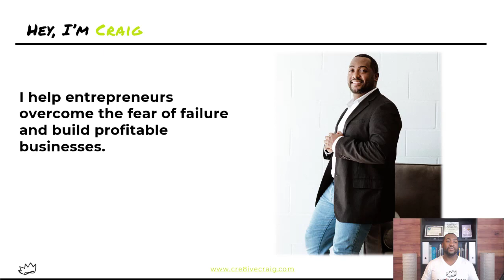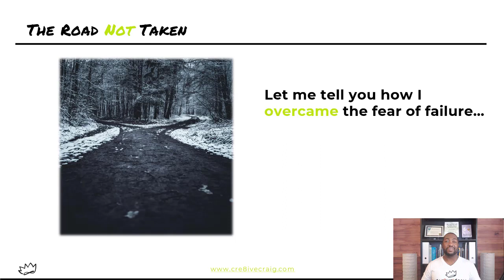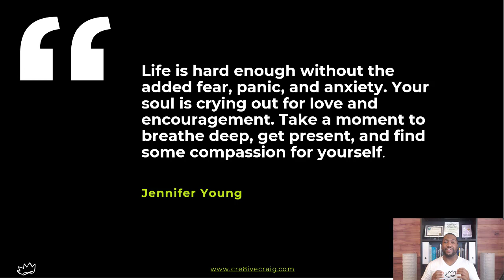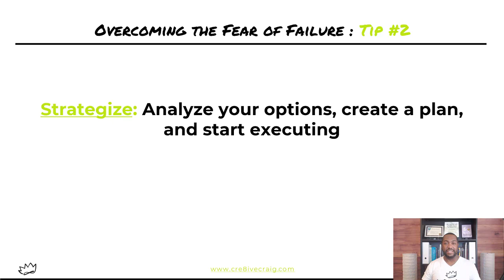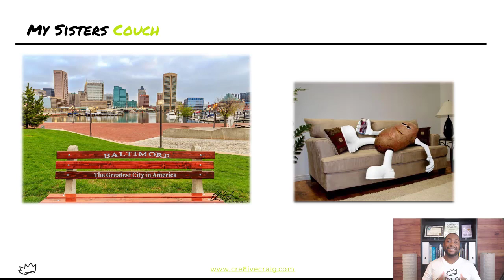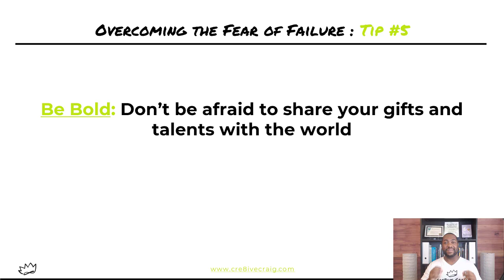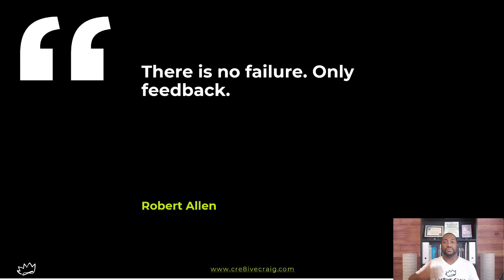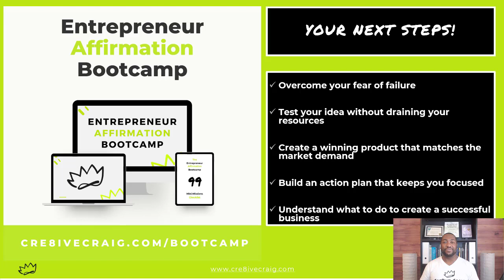Overcome the Fear of Failure - 5 Easy and Proven Tips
In this video, I provide 5 easy and proven tips to overcome the fear of failure.

or email for coaching inquires or to be added to my exclusive mailing list so you can learn how to become the entrepreneur of YOUR life through the development of
1. a PROACTIVE business mindset
2. a PROFITABLE business venture, and
3. a PROVEN business system

Chapters:
00:00 – Intro
01:30 – The Fear of Failure
07:00 – Tip #1: Rest
09:30 – Tip #2: Strategize
12:30 – Tip #3: Reflect
14:30 – Tip #4: Be Resourceful
17:00 – Tip #5: Be Bold
20:00 – Summary
24:00 – The Entrepreneur Affirmation Bootcamp

📚 [MY AWARD-WINNING BOOK SERIES]
Book #1 - Burdens of a Dream: 33 Actionable Nuggets of Wisdom for the Creative Entrepreneur

🌎 [ABOUT CRAIG]
Craig M. Chavis Jr. is an award-winning author and interdisciplinary coach on a mission to help entrepreneurs discover, embrace, and transform their purpose into profits.
At the core of Craig’s coaching philosophy lies the mantra – Become the Entrepreneur of Your Life. Through this lens, he coaches through an alternative and holistic perspective cultivated from over a decade of first-hand experience launching and managing multiple businesses in Ghana, Costa Rica, Peru, and the United States of America.
He is a serial entrepreneur, a Returned Peace Corps Volunteer, a former division-1 collegiate athlete, and received his BSBA from Samford University and MBA from the University of Tampa. Craig is also a super foodie, world traveler, lifelong learner, and currently resides in Columbus, OH.

🎧 [ATRIST ATTRIBUTION]
Music from Uppbeat (free for Creators!):